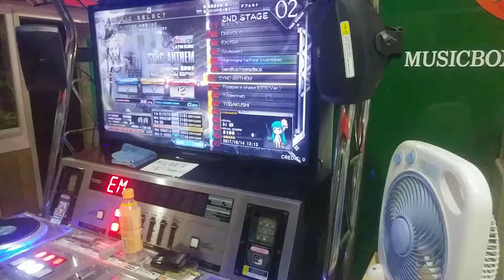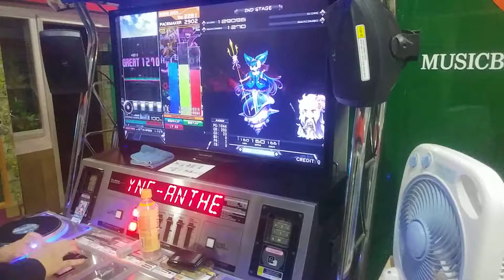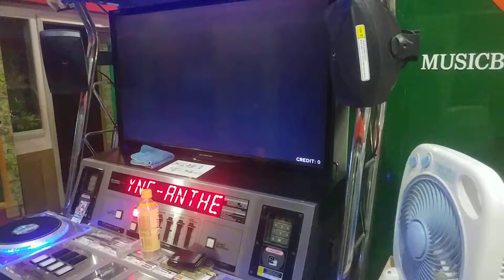[Beatmania IIDX] SYNC-ANTHEM SPA